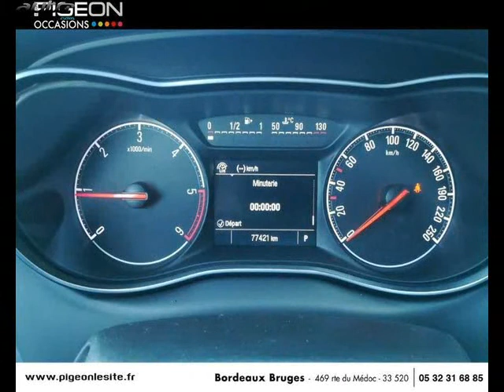Opel zafira occasion visible à Bruges présentée par Opel bordeaux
Cette Opel zafira occasion disponible à Bruges dans le 33 est mise en vente par Opel bordeaux - 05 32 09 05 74 - tous les détails sont